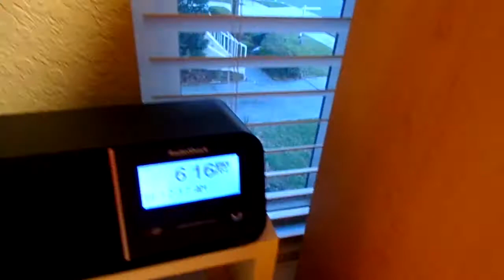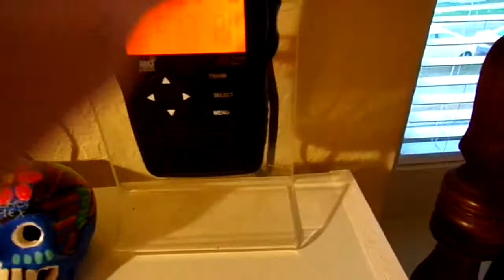Absolute Gibberish.. | Required Weekly Tests (EAS #152-153)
Since KEC-38 is a wireless transmitter, everything's a bit backed up since obviously wireless transmitters can't just pick up something immediately, it takes it a second for it to connect and stuff.